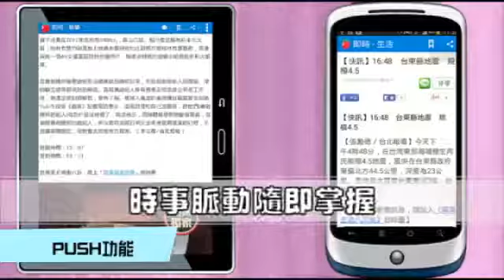打乎死！ 學生入狼群遭群毆影片曝光--蘋果日報 20140402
【動新聞╱綜合報導】昨日下午白狼張安樂帶人到立法院外頭，揚言要搶回議場，結果周圍發生了群眾攻擊事件，一名男學生不知道為什麼，突然被攻擊，大家還喊著「打乎死」，場面一度緊張。

影片一開始，就看到一位穿著深灰色POLO衫的男子，突然跳起來朝男同學頭部揮拳，接著其他人也上前跟著攻擊，這名男同學被另一名男子抱住頭部，試圖將他帶離現場，但是衝上來的群眾太多，大家情緒相當激動，不斷喊著「打乎死」，並追著他跑，警方見狀，趕緊上前拉出人牆區隔雙方，而在影片的最後，有名女子則是表示，「是這名男學生先叫囂，叫她滾回去，大家才會動手」。